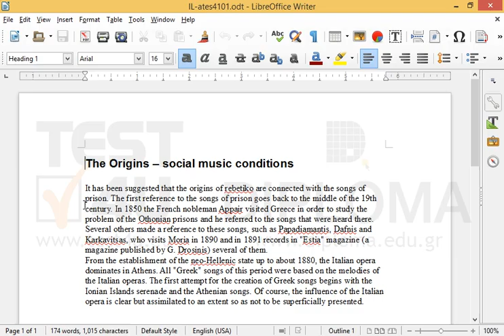Insert the word and in the first paragraph of the text so that it reads The Origins - social and...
Insert the word and in the first paragraph of the text so that it reads The Origins - social and music conditionsWant more?